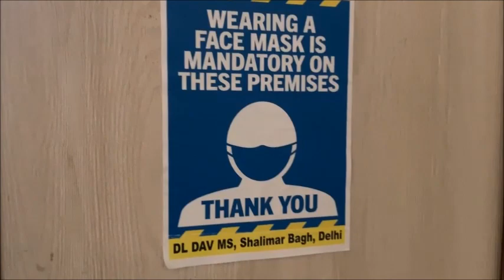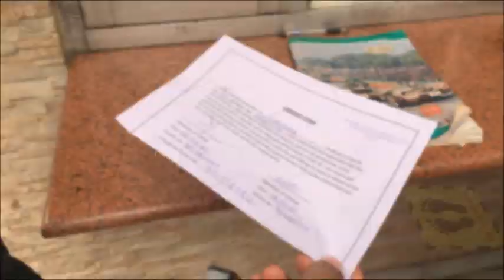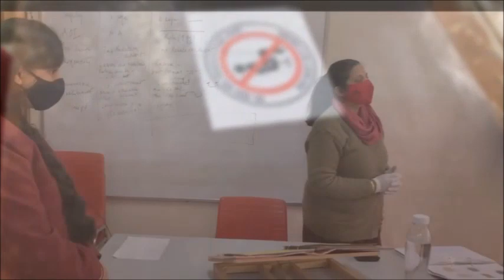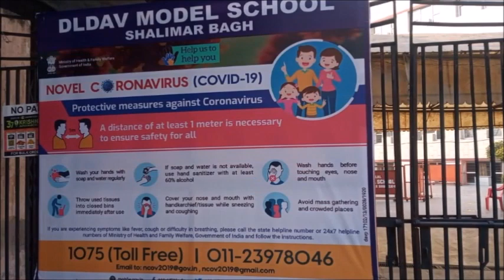The New Normal- Back to school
We, at DLDAV Model School, Shalimar Bagh, are happy to welcome our beloved students in the new normal.